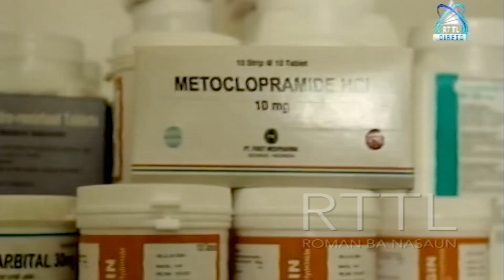Aimoruk Item 15 Mamuk Iha Armagen Ospital Baucau